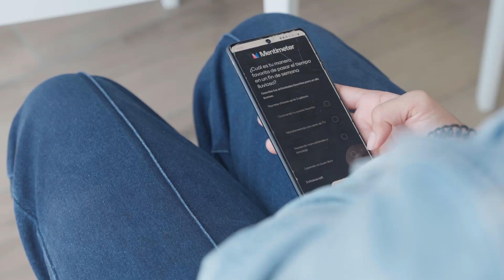Academia OGTIC - Jesús Báez: Higiene Digital y Ciberseguridad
Nos complace compartirte un resumen de nuestra reciente capacitación en Academia OGTIC, donde completamos con éxito los tres talleres indispensables para obtener la certificación en Higiene Digital y Ciberseguridad.

Durante la capacitación, Jesús Báez explicó la importancia de proteger nuestros datos personales en la era digital actual, además de explicar las leyes que regulan esta protección. También ofreció valiosos consejos, como la implementación de prácticas de desconexión digital para mantener un equilibrio saludable.